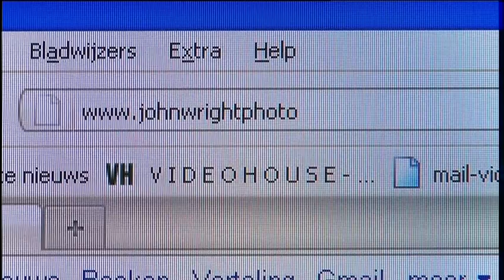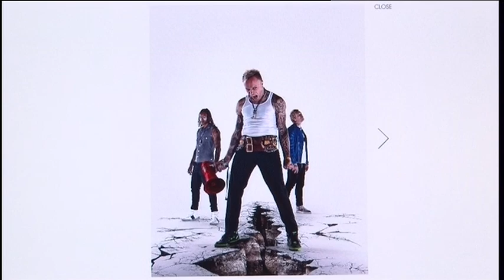MyBrussels John Wright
For this week's MyBrussels, we meet John Wright - a prominent music and fashion photographer. He was in town for two days last week. It was his first time here and we met up with him at the Botanique, where he gave us a frank appraisal of Brussels.